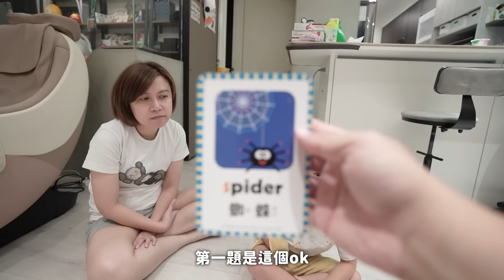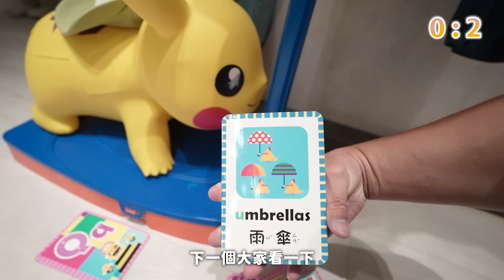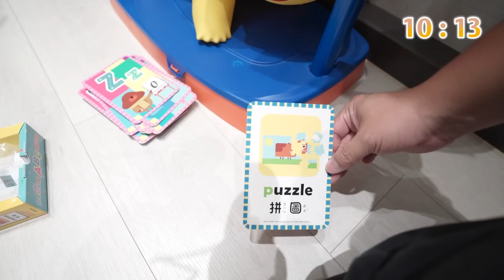唸全美幼兒園真的有用嗎！？母子英文單字大PK，意外出現超難單字！｜默森爸媽日記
▶影片介紹◀
前陣子我們發現很多人說～
很喜歡聽BUBU講英文～
因為小朋友音外加『毫無章法』文法！
聽起來真的很可愛也很療癒！？
我們回頭想想...唸全美幼兒園也快滿一年～
即將升上中班了！誒～～～這臭小子～
在家裡越來越不常跟我們講英文～
問老師說他在學校都用中文嗎？
老師也說...沒有啊！都用英文也講很多耶～！
難道...是因為我們英文太差...
所以這臭小子『降維』跟我們用中文溝通？！
nononono. 臭小子！今天派出媽咪～
直接跟BUBU來個英文單字大對決...
當中竟然還出現超難單字...究竟誰會贏呢？！
趕快跟我們去看看吧！！！ＧＯ！